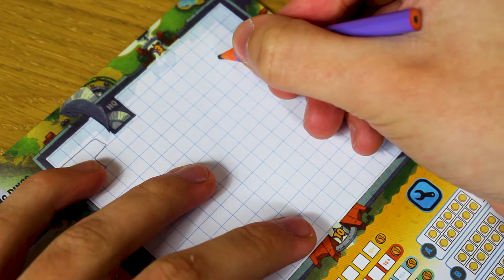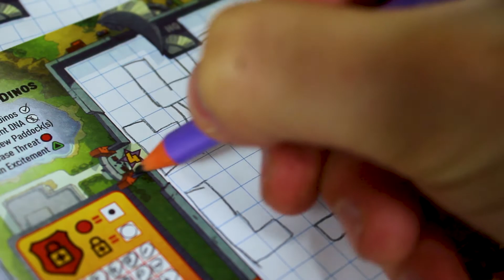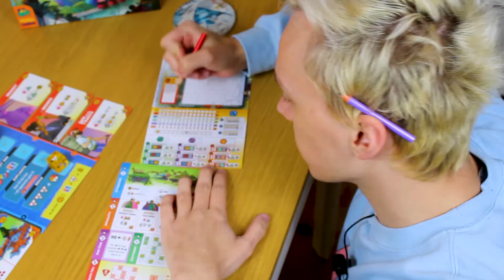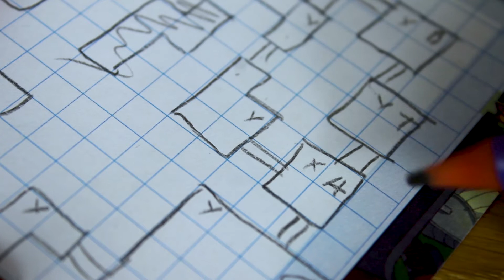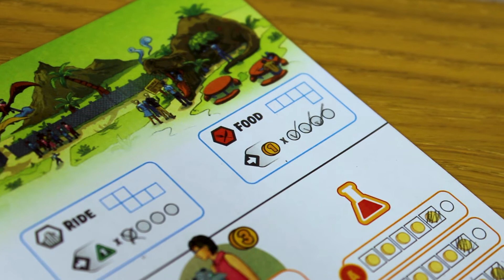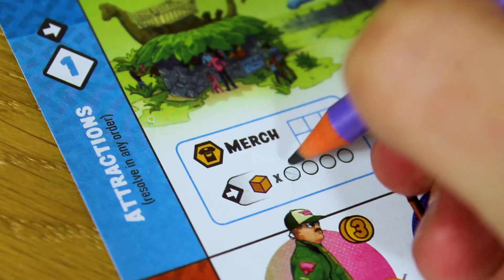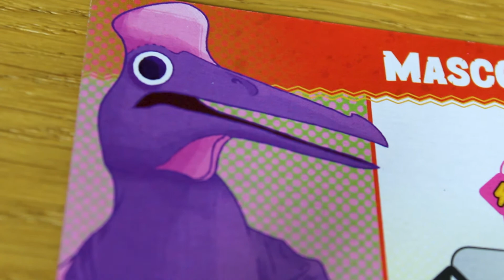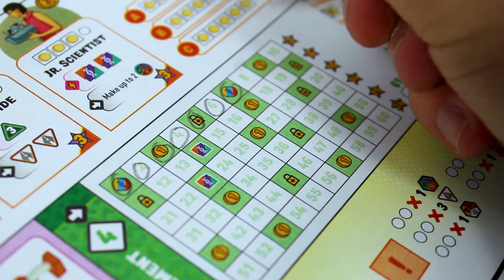Dinosaur Island: Rawr 'n' Write - Rawrly Good - Behold, Board Games!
Dinosaur Month is here! Kicking off with the exceptional Dinosaur Island: Rawr 'n' Write. A meaty take on the classic Dinosaur Island, but now with equally as many dice, but a lot more pencil action.